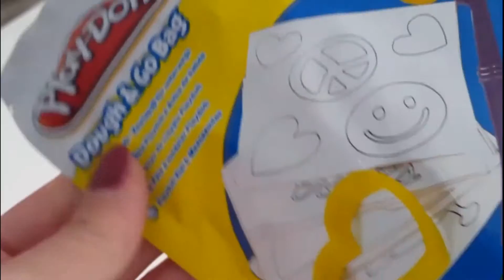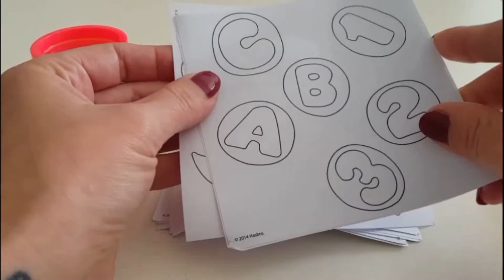Play Doh | Knete | ausmalbilder+stifte | dough & goBag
PlayDoh  dough & goBag